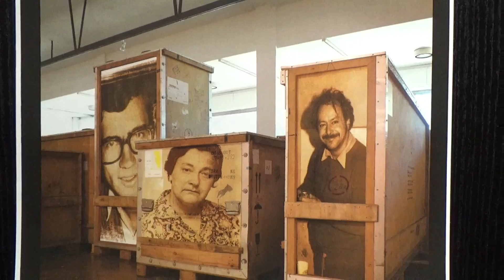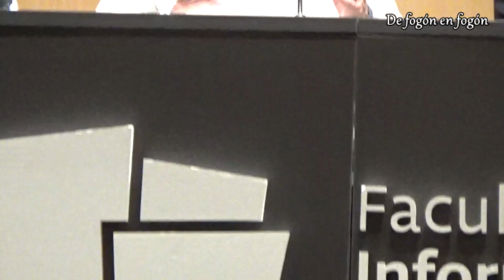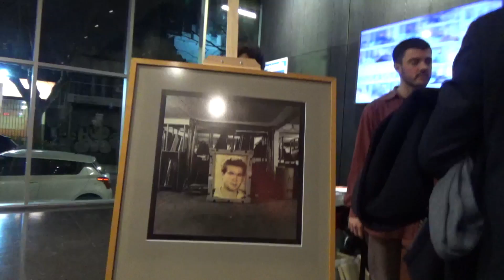Samuel Blixen “DESAPARECIDOS, en busca de la verdad.Poder Militar.Tutela pernne” junto a Nilo Patiño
De fogón en fogón registró la presentación en la FIC del libro de Patiño y Blixen “DESAPARECIDOS – en busca de la verdad”. editado por BRECHA.
Abrió la mesa la Directora del semanario, Mariana Contreras
El evento fue el pasado miércoles 24 de julio 2024
 “Desaparecidos” es una crónica exhaustiva que, por primera vez, relata en su conjunto la búsqueda de los cementerios clandestinos, con sus aciertos y sus frustraciones, en el contexto de la omertà militar y la complicidad política que consolida la impunidad.
La confesión del general Mario Aguerrondo, comandante del Batallón de Infantería 13, explica las desapariciones de ocho prisioneros del centro de torturas 300 Carlos. Revela cómo se emitía la orden y cómo funcionaba la cadena de mando. Confesiones como esta aparecen en los documentos oficiales -expedientes judiciales, legajos personales, tribunales de honor- y permiten completar la historia de la infamia. Salvo el secreto del destino final de las víctimas, que permanece impenetrable por la debilidad del poder civil frente a la autonomía militar, en una transición de la dictadura a la democracia que se vuelve perenne.
Los autores afirman que en este trabajo de investigación se incluyen algunos aspectos que, de alguna forma, son novedosos:

    Todas las desapariciones fueron hechas exclusivamente por Oficiales de inteligencia los que incluso cavaban las tumbas
    Todas las desapariciones fueron órdenes del Comandante en Jefe del Ejército de turno
    No hubo voluntad política para encontrar los desaparecidos. Todos los presidentes, como comandantes supremos de las Fuerzas Armadas, no han dado la orden para encontrar la información.
    El análisis de la realidad de la Caja Militar donde los militares mantienen su autonomía.